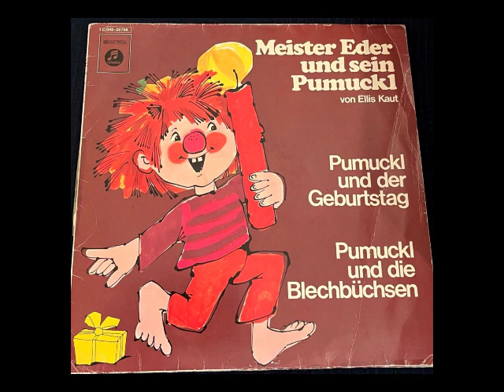Pumuckl Hörspiel Folge 23 & 24 - Pumuckl und der Geburstag & Pumuckl und die Blechbüchsen (1972)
Pumuckl und der Geburstag
Meister Eders Geburtstag fällt in diesem Jahr auf einen Sonntag. Am Tag vorher kommt ein Kuchen von seiner Schwester. Warum bekommt der Pumuckl keinen Kuchen? Auch ein Kobold muss doch mal Geburtstag haben! Also feiern sie "Doppel-Geburtstag". Und Pumuckl fällt ein neuer Reim ein: "Geburtstag ist ein schöner Tag, ich jeden Tag Geburtstag mag!"

Pumuckl und die Blechbüchsen
Ein Nachbarskind schreit und schmeißt mit Steinen in Richtung Werkstatt. Meister Eder ist verärgert. Er schimpft mit ihr, was ihre Mutter auf den Plan ruft. Pumuckl baut sich ein Schlagzeug aus alten Blechbüchsen, was Meister Eder noch mehr nervt.